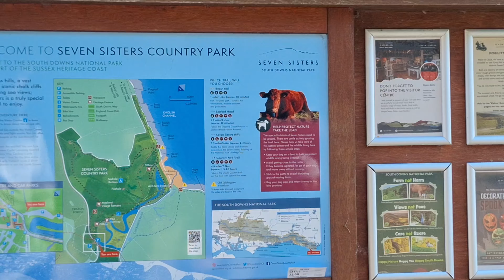Best View Point in England | Day Trip to Seven Sisters Cliffs | Seven Sisters Cliffs Walk